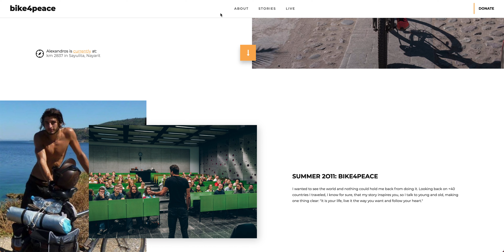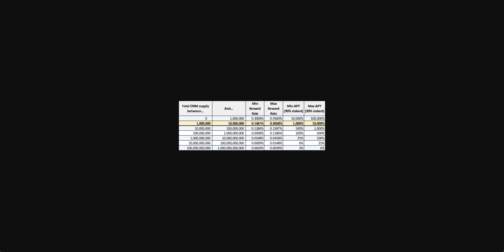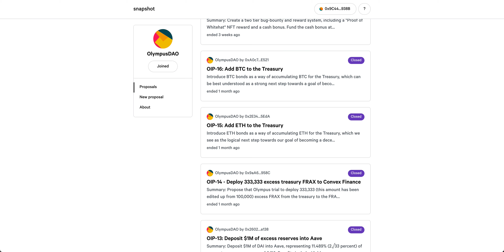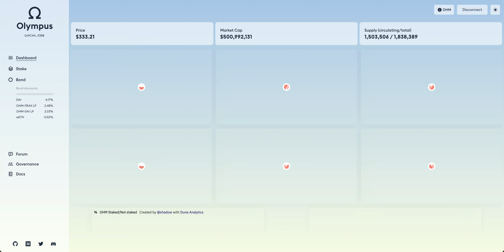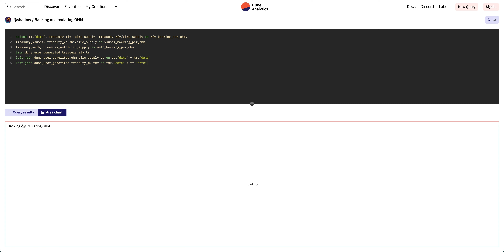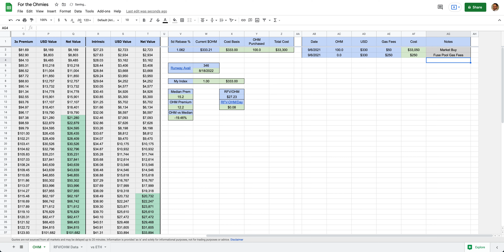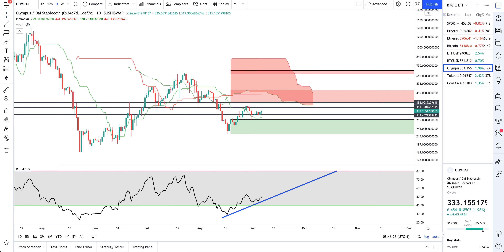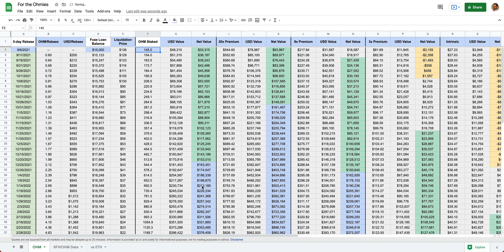OHM - Spreadsheet for the Ohmies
In this video I give a shoutout to my bro, Alexandros aka bike4peace and take a peek at Snapshot so hopefully new Ohmies get clued into the voting mechanism for OIPs.

The feature part of the video is my deep walkthrough of the spreadsheet I work from in all my videos. I give everyone a cell by cell look at the sheet with the hope that you can take it, make a copy for yourself, and start using it to help you on your own OHM journey!

If you like what I'm doing, please consider leaving a tip (this is for you, Alexandros!):
0xe7B71fb61cE0329894cBcA8e5179D73feB410545

Time Stamps:
bike4peace: 1:30
Snapshot: 4:45
Spreadsheet: 12:25

UPDATE: Here is a link to a new version of the spreadsheet. Video will come someday.